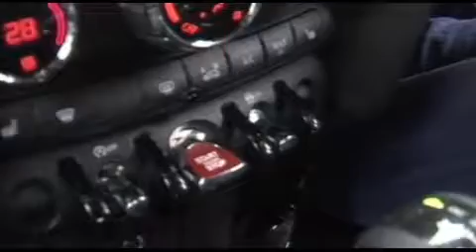Cow versus car collision has silver lining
A young Dunedin woman is getting her life back on track, after narrowly escaping injury in a terrifying car crash. Her vehicle was extensively damaged when a cow jumped out in front of her while she was driving on State Highway One north of Dunedin. And despite losing her beloved Mini Cooper, she's grateful for the good things which have come from the incident.